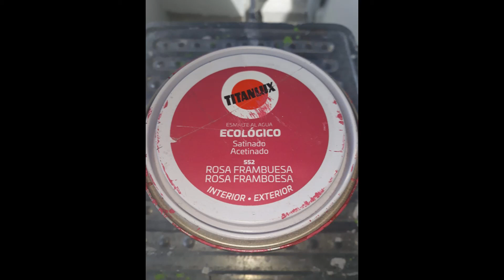Vale da Amoreira Pinturas Interiores G PINT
Zonas: Lisboa & Setúbal
Pinturas interiores & Exteriores; Impermeabilização do telhado;
Reparação de paredes; Pintura de Metais & Madeiras(GERAL);
Reparação de Estores; Pinturas de Arte Urbana em Exteriores(Parceria);
Armação de Camas & Armários; Pedreiro(Parceria);
Eletricidade/Soldadura(Parceria); Remodelações/Canalizações(Parceria);
Rega/Plantio Hortas; Churrascos lenha/carvão; Hiphop,Re.Ra. DJ;
Gestão de Condomomínios; 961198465 Gerson Fernandes

Ganhe 10€ em Bitcoin com a Coinbase e + 10€por cada amigo que convide para fazer o cadastro através do seu que obterá após se cadastrar.

Ganhe 10€ se cadastrando na app Revolut e + 40€ por cada amigo que convidar através do seu link que obterá após o cadastro.
REVOLUT LINK: Junte-se a mim e a mais de 20 milhões de utilizadores que adoram a Revolut. Registe-se através da minha ligação abaixo

Ganhe 5€ se cadastrando na app Verse e + 5€ por cada amigo que convide para fazer o cadastro através do seu que obterá após se cadastrar.
Olá! Continuo à tua espera na Verse! Junta-te à app mais fixe para pagares ou pedires dinheiro

Abre conta moey! por videochamada ou Chave Móvel Digital, com o meu código e ganha 10€. Começa logo a usar, sem custos e com cartão gratuito. Acede ao link e associa o teu número antes de abrires conta.

Estou no Instagram como @gigimanras. Instala a app para seguires as minhas fotos e vídeos.

ID de Indicação Lite: CPA_00RBDH9P89

Ganhe + 1€ por cada amigo que convidar.